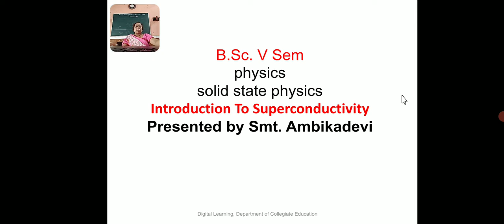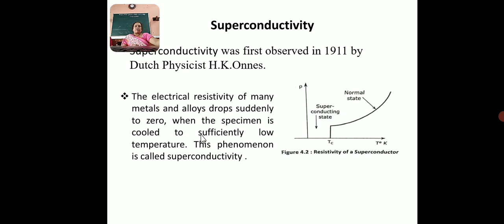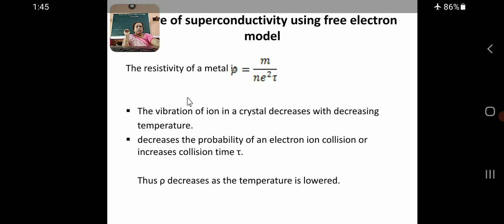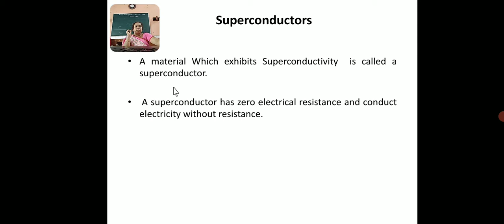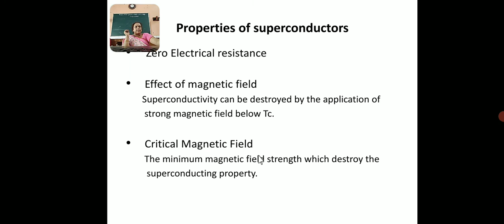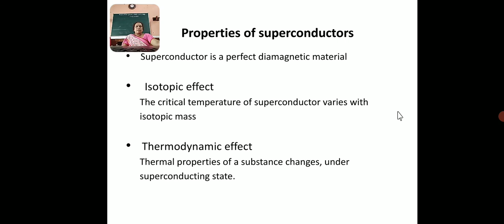Introduction to Superconductivity